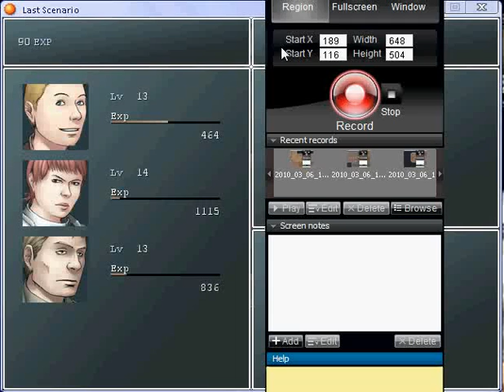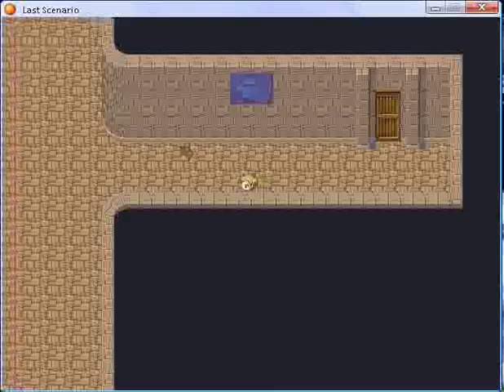Last scenario part 25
Fort Walstein part 7